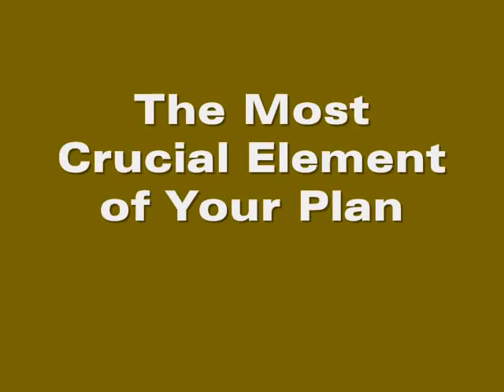Why Prepare? A Sensible Plan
The continuation of the preparedness video series: "Why Should You Prepare?" This Segment covers why and how to make a plan. Without a plan you are doomed for failure.